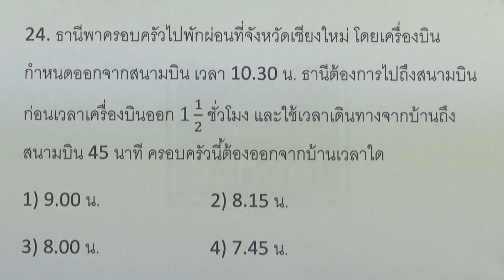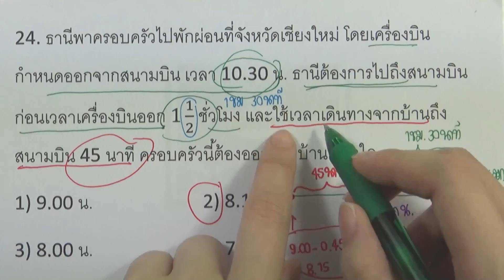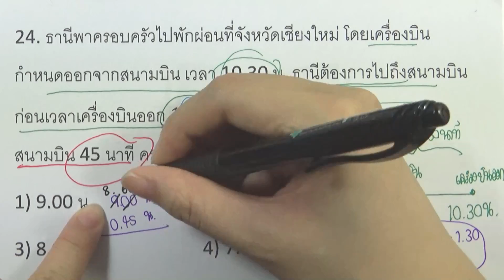ข้อสอบ O-NET ป.6 ปี2554 : คณิตศาสตร์ ข้อ24